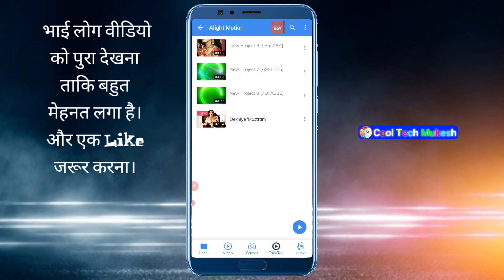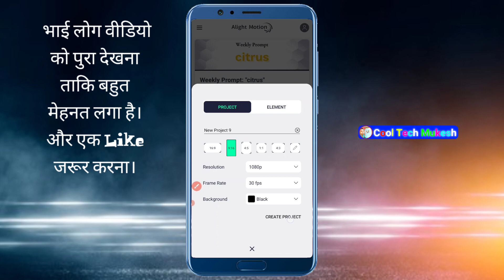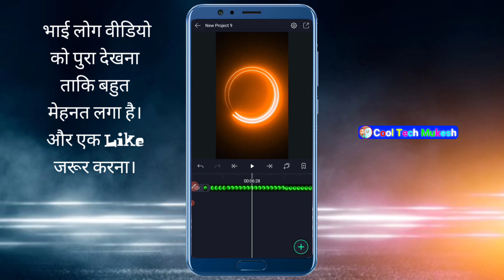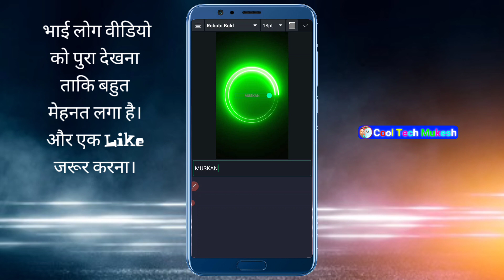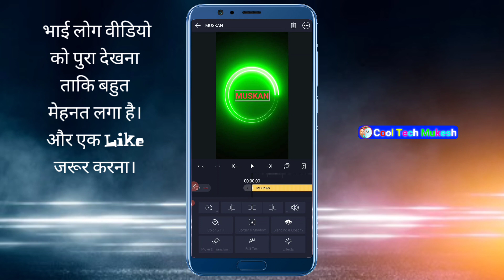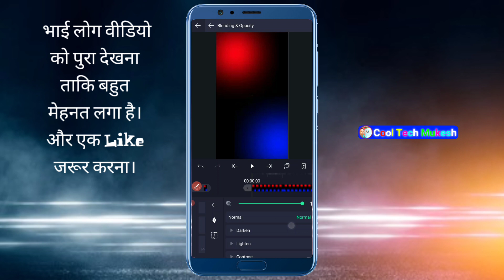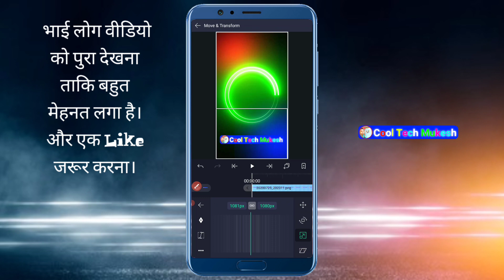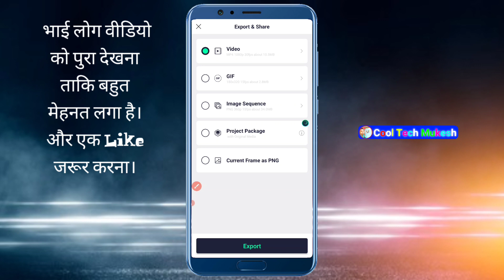How to neon circle name draw status video | new name art video | Alight Motion app editing | CTM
Hii frds.

                  Thanks❤